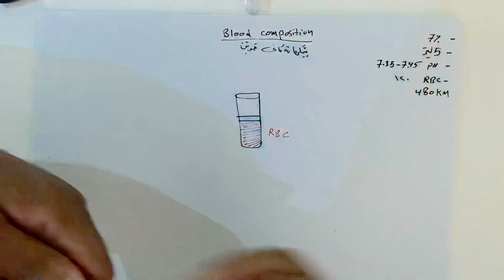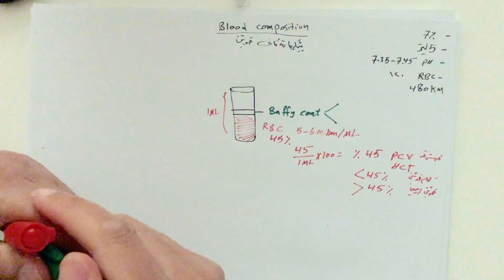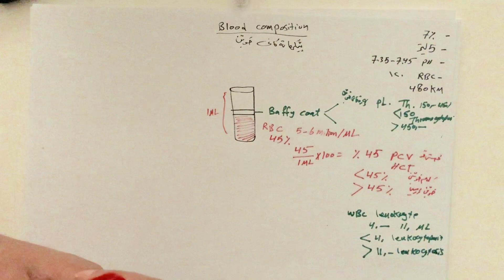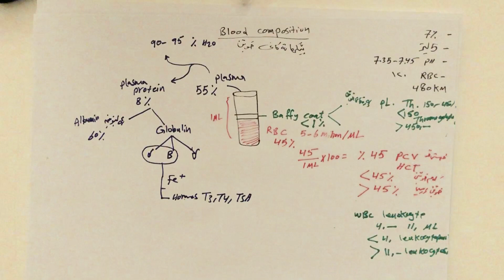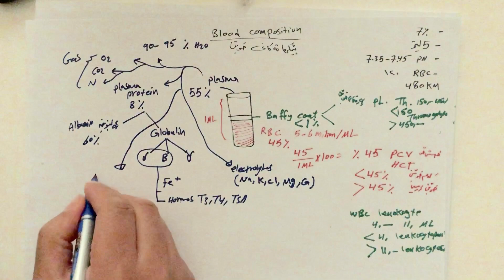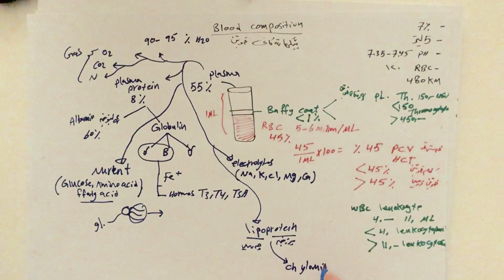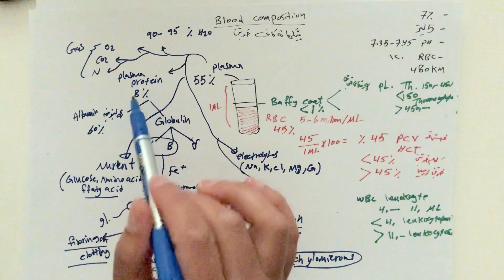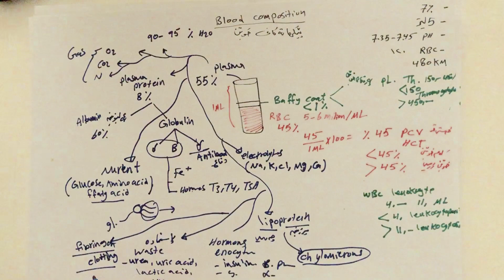Blood compositions پێکھاتەکانی خوێن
Blood compositions